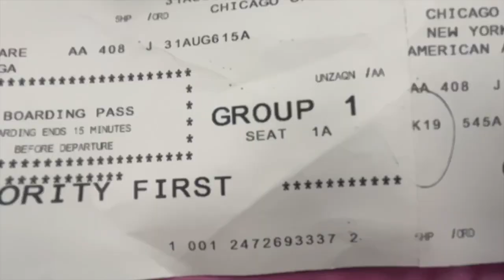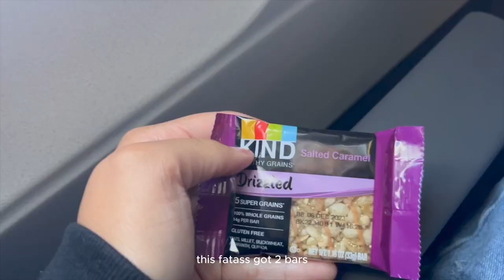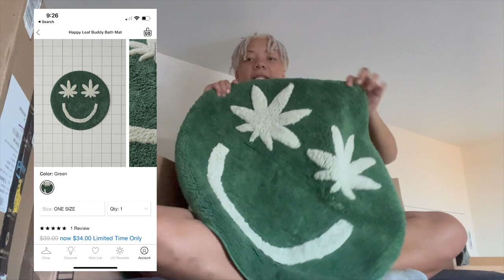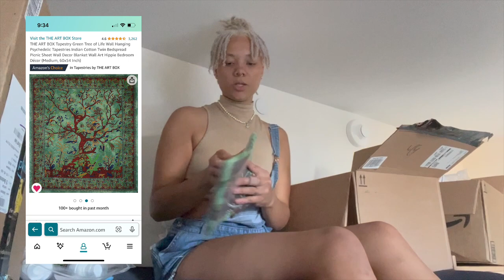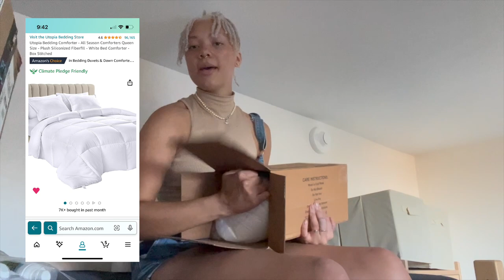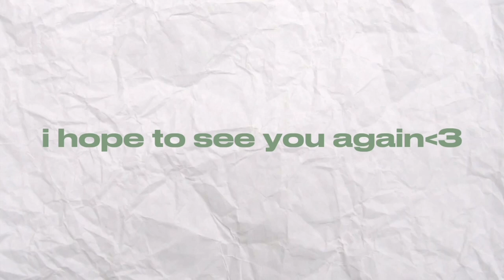Move Into Pace University NYC With Me!! |HUGE DORM HAUL/UNBOXING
Literally moved in last month but better to post late than never!!! I love it here if you're thinking of coming. COME. You'll love it you just have to figure out where you're comfortable and your schedule. Dorm tour will be coming out eventually..